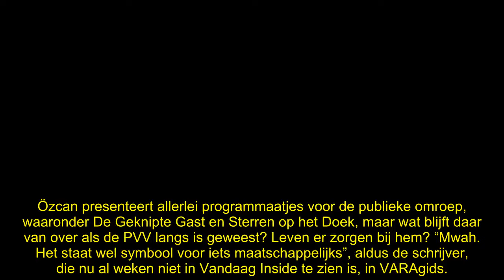Vreest Özcan Akyol voor zijn baantje bij NPO? ‘Wraak van Wilders’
Als het Geert Wilders daadwerkelijk lukt om te gaan regeren met BBB, NSC en VVD, dan ziet het er héél slecht uit voor de publieke omroep. Vreest Özcan Akyol al voor zijn baantje?